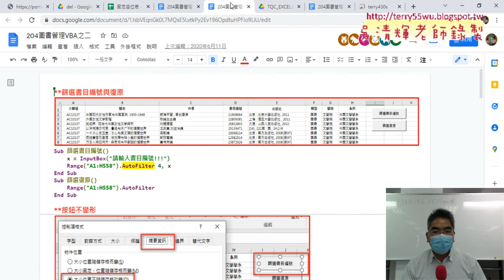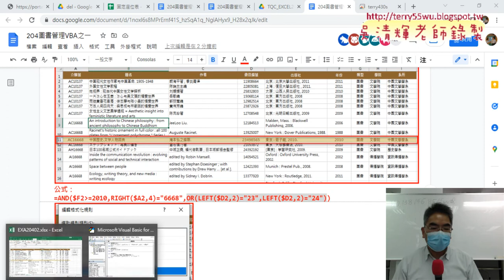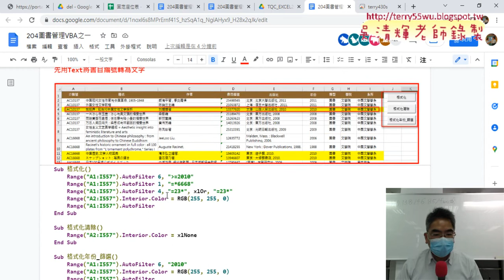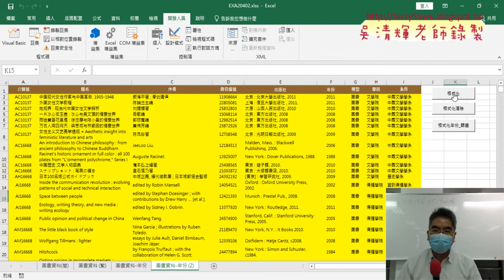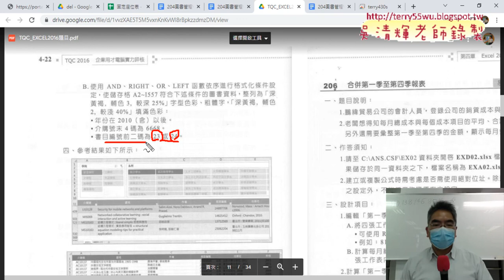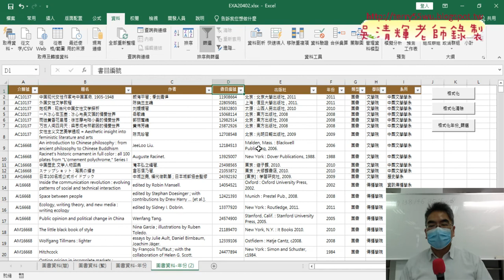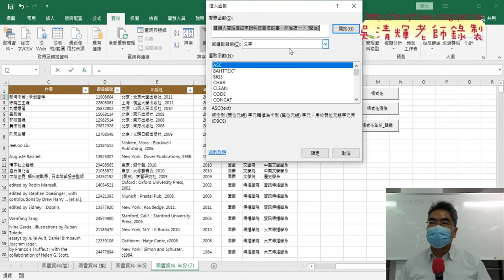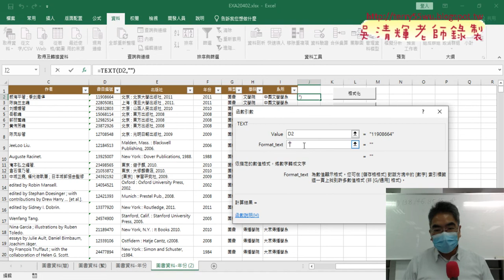03 用TEXT函數將書目編號轉換為文字資料